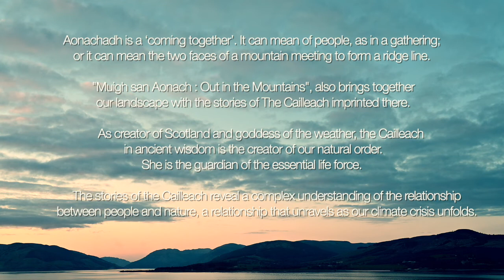Muigh san Aonach Judith Parrott for John Muir Open